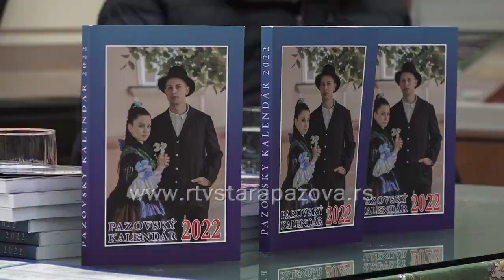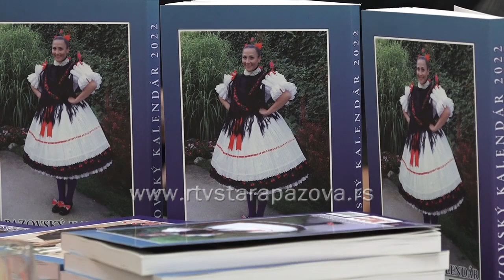Promocija Pazovačkog kalendara i vina staropazovačkih vinara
U subotu je predstavljeno novo izdanje Pazovačkog kalendara za godinu 2022.